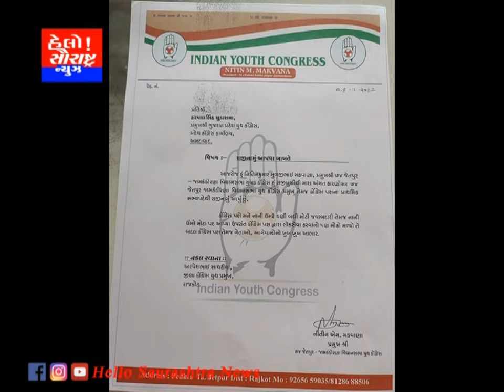જેતપુર વિધાનસભા ચૂંટણી પહેલા કોંગ્રેસને ફટકો યુથ કોંગ્રેસ પ્રમુખ નીતિન મકવાણાએ આપ્યું રાજીનામું